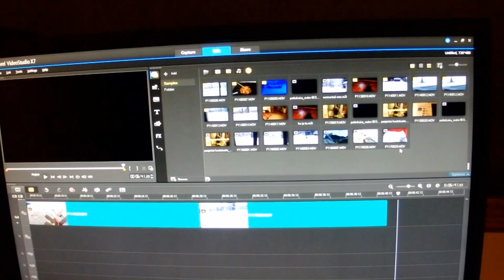La ja su pätkiä- puita tuli ja pieni kevennys lopussa